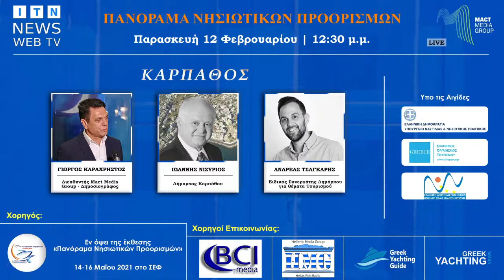Πανόραμα Νησιωτικών Προορισμών | Ιωάννης Νισύριος & Ανδρέας Τσαγκάρης